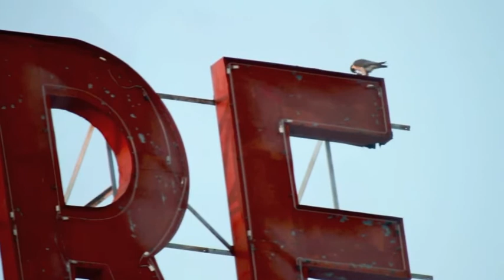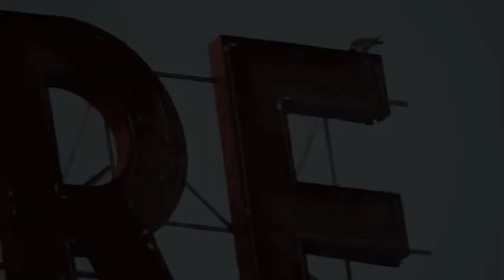peregrine falcon on providence biltmore hotel